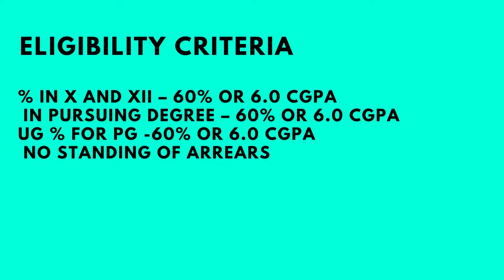ShopUp Interview Experience | On-Campus | CSE | VIT | Superdream | 2022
Today we have Harshavardhan who got into ShoUp as an On Campus placement and he is here to share her interview and internship experience with us !